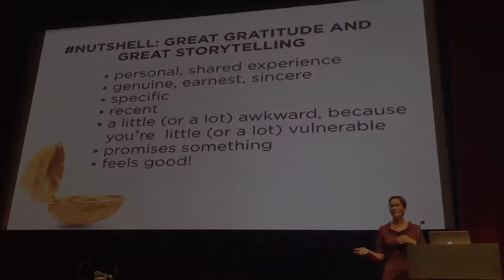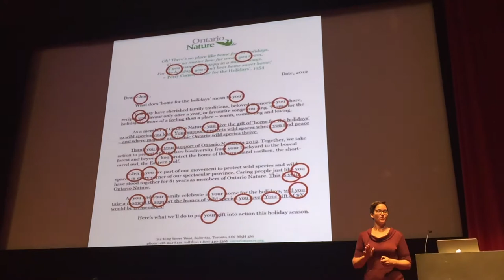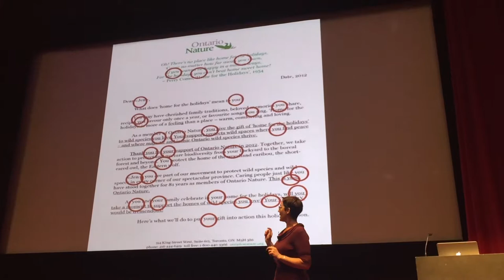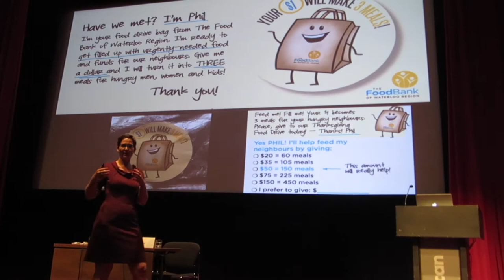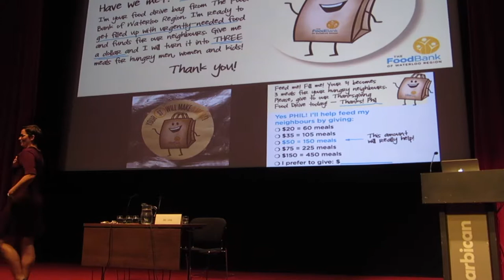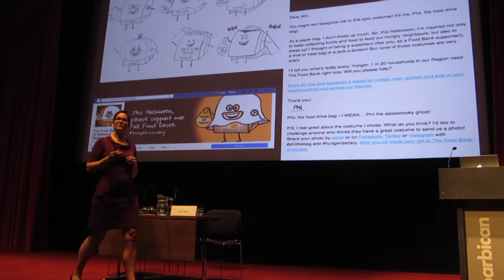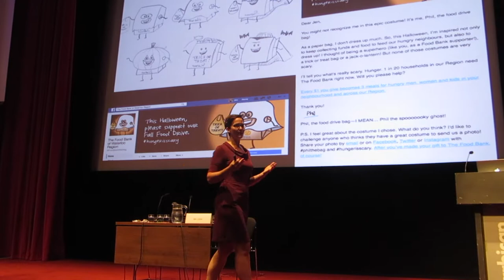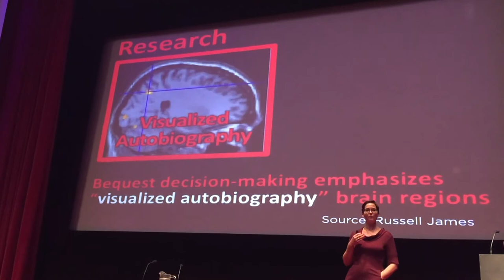Jen Love on storytelling and fundraising | UK Fundraising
Jen Love from Agents of Good spoke at the Institute of Fundraising's Fundraising Convention 2017 in London at The Barbican Centre.

She explained why storytelling was so important to fundraising, and shared examples of how to achieve this successfully.

She shared the Tom Ahern advice to look at your fundraising messages and see how often the word 'you' appeared. "It should look like your copy caught the measles".